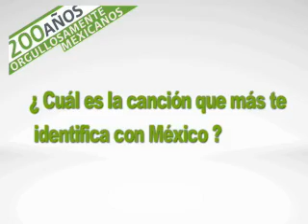Andres de Luna_Orgullosamente Mexicanos.mp4